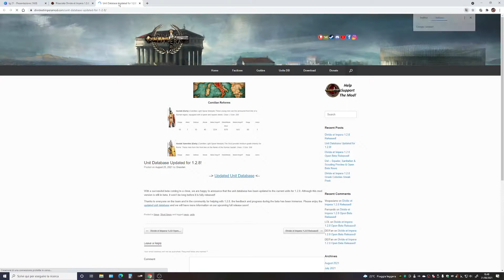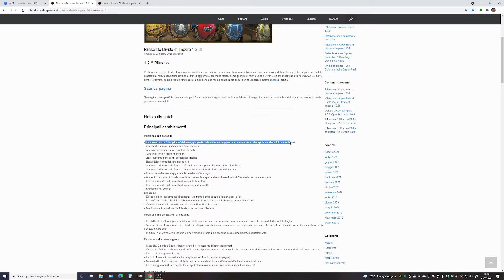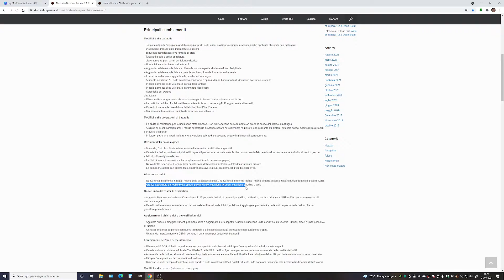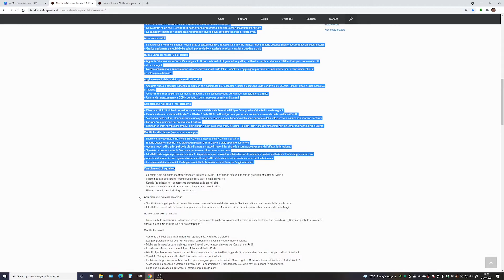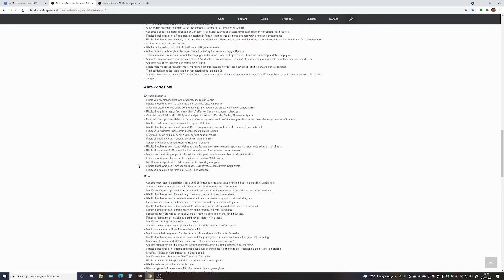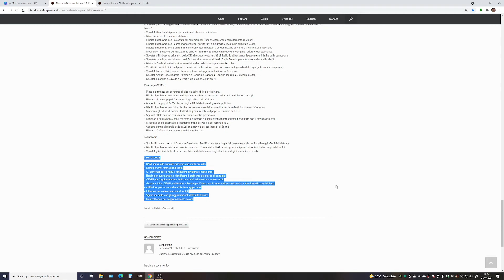Total War: News #21 – Rise of Mordor, SFO Grimhammer II, Divide et Impera. (Ita)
Episodio numero 21 del nostro TG news dedicato al mondo dei Total War, novità su tre mod tra le più apprezzate da tutti quanti noi.

TIMELINE
00:00 - Sigla
00:30 - Intro
01:36 - Titoli
02:05 - Rise of Mordor
04:04 - SFO Grimhammer II
05:58 - Divide et Impera

La passione del racconto, l'unione tra i gameplay strategici e la storia.

Una voce, una garanzia; strategici, gdr e indie i giochi da seguire non mancano